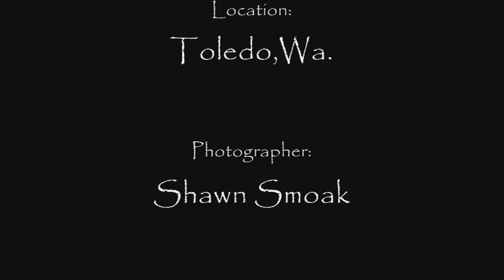Riding the Honda XR200R in the Snow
Ryan riding his 1985 Honda XR200R in the snow. This is the rare 4-valve RFVC powered XR200R.